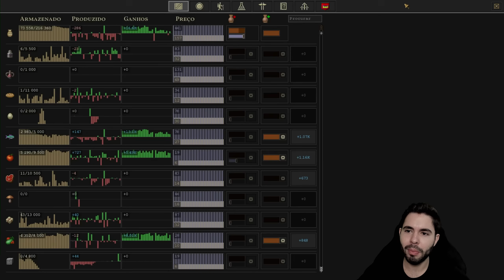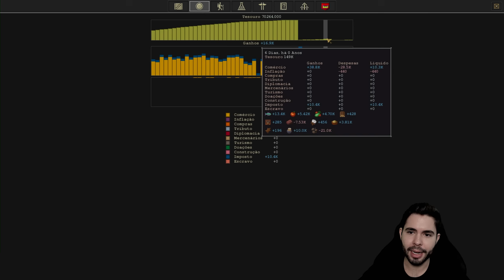UMA REVOLTA DE 1000 ESCRAVOS QUASE LEVAM O IMPÉRIO AO COLAPSO! 🏰 Songs of Syx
Estamos aqui para nossa nova saga em SONGS OF SYX, simplesmente o city-builder mais completo e complexo já feito!
Teremos o dever de construir um império de HUMANOS, onde teremos que lidar com uma vizinhança nada amigável para prosperar. Somando a isso teremos toda a profundidade que o jogo oferece em sua simulação com mecânicas incríveis como o sistema jurídico, legislação para beneficiar nossa sociedade e manter a ordem!
Conseguiremos prosperar em meio ao caos do mundo de Songs of Syx?

Memoriapolis convida você a construir uma cidade que abrange 2.500 anos de história, da Antiguidade à Era do Iluminismo. Escolha sua cultura, gerencie recursos, enfrente eventos históricos, construa "Maravilhas" para atingir o status de Capital das Capitais e deixe sua marca na história!

📍 O CANAL
"Jovem" da década de 90, gosto muito de jogos de estratégia e gerenciamento desde minha infância com os clássicos SimCity 2000 e Age of Empires 2. Jogos de estratégia, jogos de simulação, jogos de gerenciamento e jogos de sobrevivência

🎬 RECURSOS
 Edição de vídeo: Adobe Premiere CC 2023
Edição de Imagem: Photoshop CC 2023
Gravação de vídeo: Xplit Gamecaster, Mirillis Action, OBS